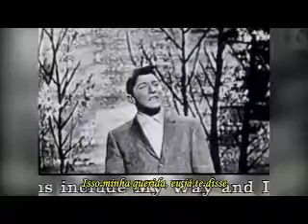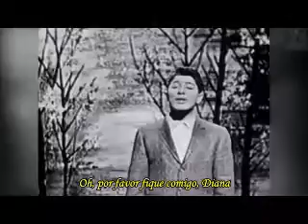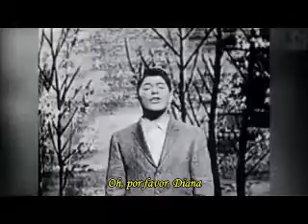PAUL ANKA DIANA LEGENDADO